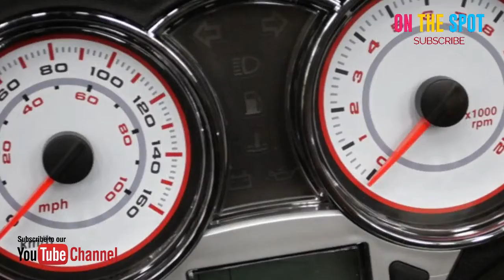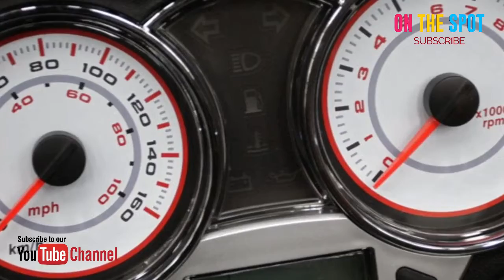Benelli Cafenero150 2018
Benelli Cafenero150 2018 harganya Rp30,25 Juta

+ 6 Gambar
+ 1 Cafenero150 Colors
Daftar Harga Cafenero150
Varian Harga Spesifikasi
STANDARD Rp338,9 Juta*
Harga OTR
150 cc, Electric , Scooter, Bensin

Warna Benelli Cafenero150 2018
Cafenero150 tersedia dalam 1 warna yang berbeda - White